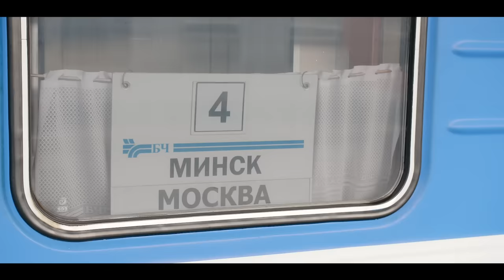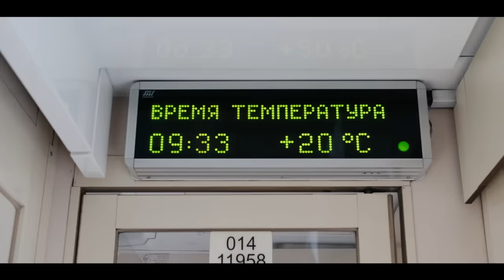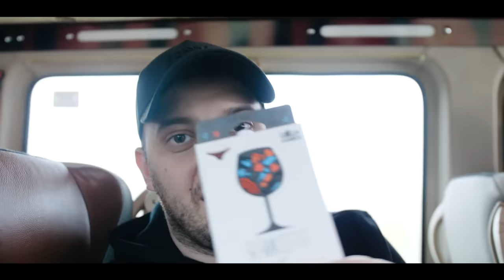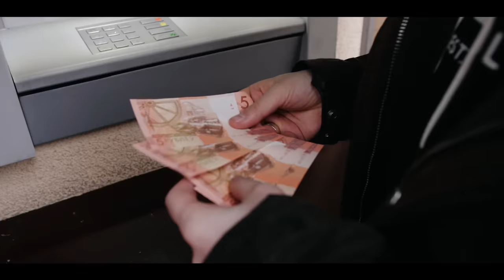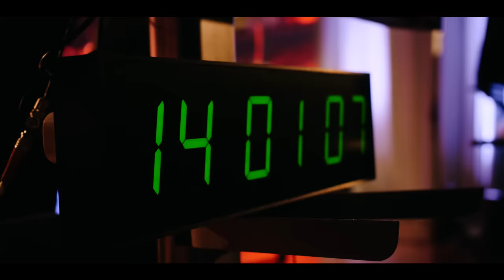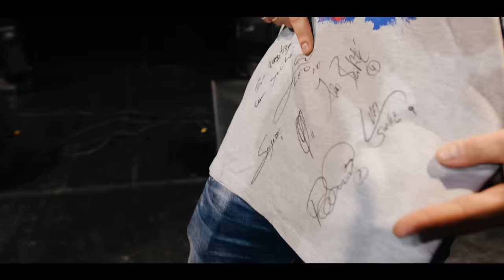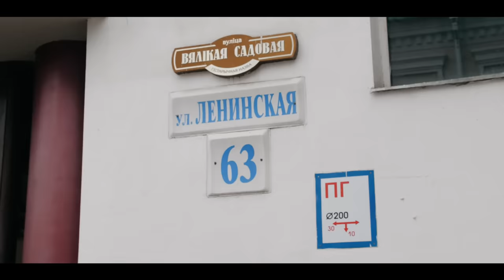ИМПРОВИЗАЦИЯ ВЛОГ#4 / Беларусь